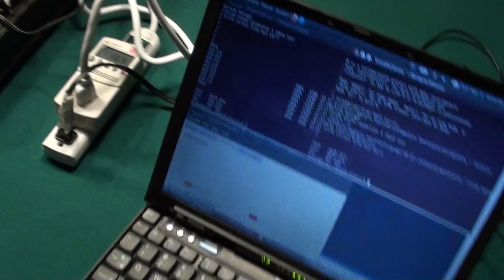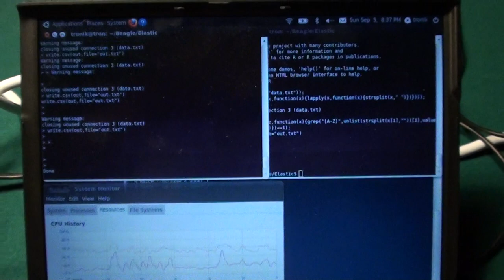BeagleBoard Elastic R Beowulf Cluster Walkthrough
BeagleBoard Elastic R Beowulf Cluster

This is a Linux Beowulf cluster based on Angstrom Linux, running an Elastic R set up that allows me to distribute code written in R across 10 nodes at a time. The project is described in detail over at antipastohw.blogspot.com, and it was assembled from parts bought